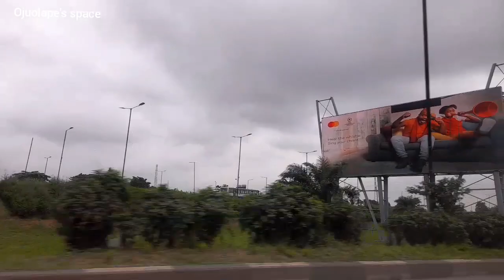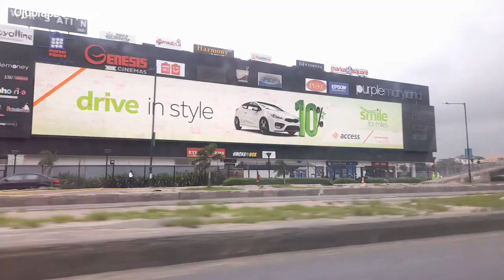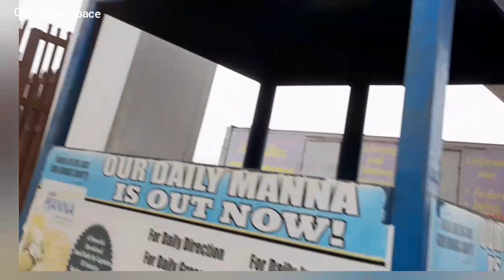Exporting Food items From Nigeria To UK 🇬🇧 || Door To Door Delivery // Travel Vlog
2Exporting food items from Nigeria to UK 🇬🇧 😋

Welcome to today's video, in today's video I will be sharing with you the how to take your fooditems for export.

Food items can be export to UK 🇬🇧  direct from Nigeria and it will be received at your door step.